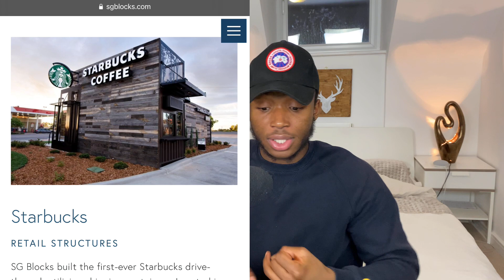Zomedica (ZOM) Stock Is Down Huge - Buy the dip? Top Penny Stock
Zomedica ZOM stock took a huge dip today after come news came out. Should you buy the dip or sell out? Watch to find out what I’m doing with my shares and also my price target for this stock long term

Remember also, these penny stocks are very risky so be very cautious when investing into them.